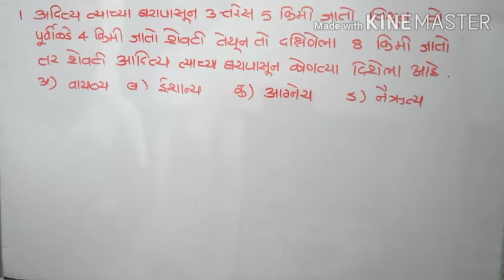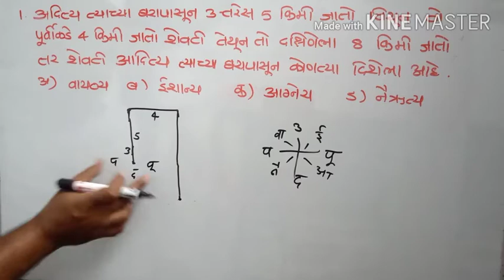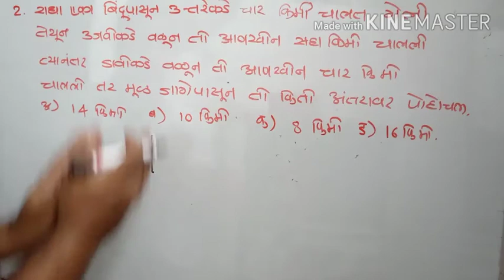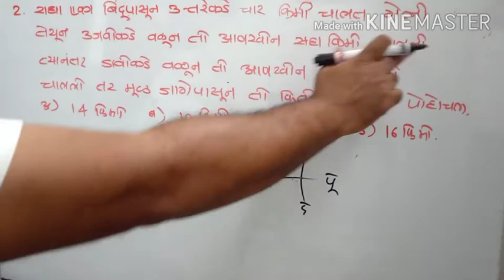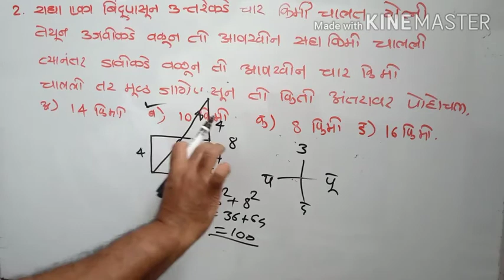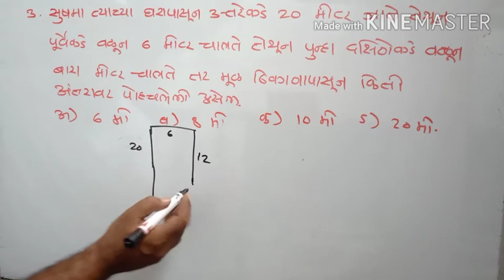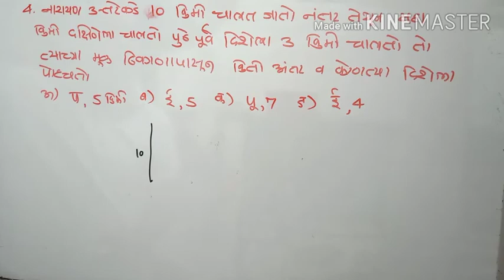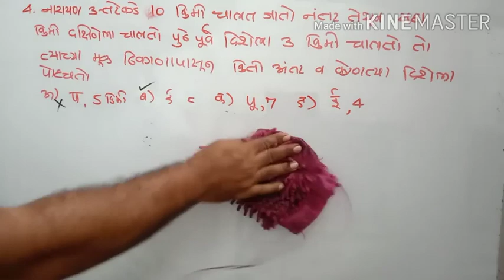वर्ग : आठवी विषय : बुद्धिमत्ता घटक : दिशा (सराव प्रश्न सोडवणे) तासिका : 12 Inamdar S L भारत विद्या